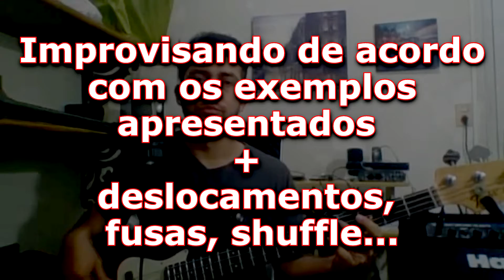AULAS DE CONTRABAIXO - APROXIMAÇÃO CROMÁTICA